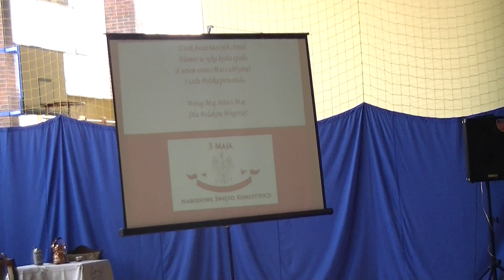Uroczysty polonez_Akademia z okazji 222 rocznicy uchwalenia Konstytucji 3 Maja_ 1 część